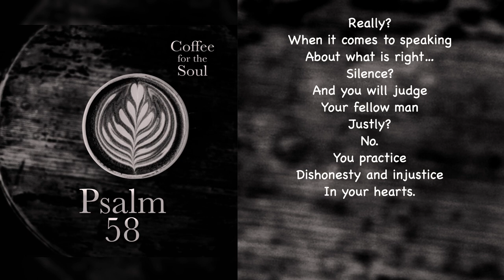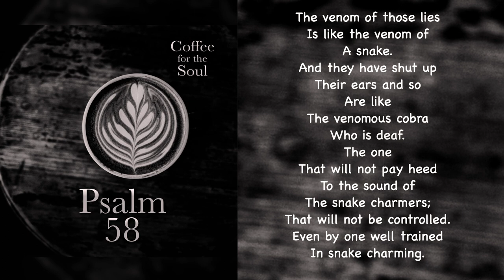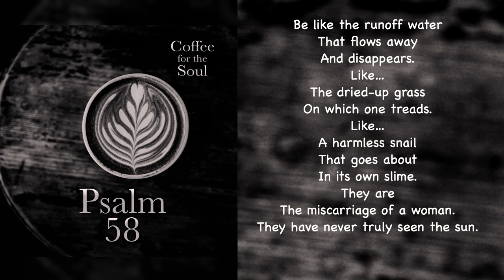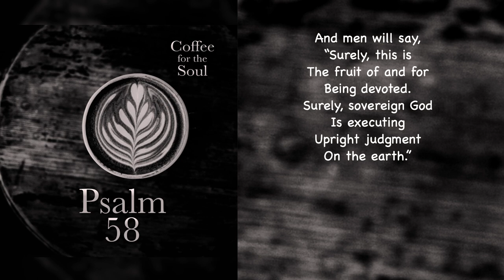Psalm 58: To Hear What Is Being Said, Context Is King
Can I say that it is quite effortless to take passages from the Bible out of context? Which destroys the message and meaning the passage contains. We can then get hung up on a word or phrase rather than hearing what is actually being said. For instance, in this psalm, things said need not be seen as harsh for... Well, let’s first hear the psalm. Then if you want to hear more, follow the link below, and we’ll chat about it.